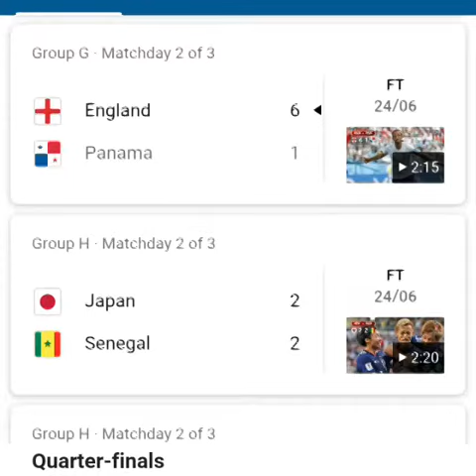ENGLAND IN SEMIFINAL journey in fifa world cup 2018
TODAY IS SEMI-FINAL AT 11.30 PM INDIAN TIME  BETWEEN ENGLAND ND CROATIA
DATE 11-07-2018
DAY WEDNESDAY